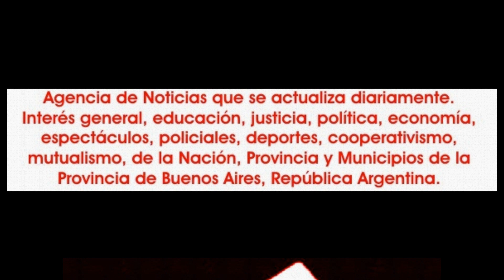2022-09-21. Kadesh, cada dia mas activa.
Entrevista a Kadesh, artista, bailarina y profesora de danzas árabes, que tiene su estudio desde hace varios años en la localidad de Manuel Alberti, en el partido Del Pilar.
A su vez es profesora en la dirección de cultura municipal.
En silencio, despacio, pero con andar firme fue construyendo un camino, en donde hoy la encuentra en plena actividad y en quizás su mejor momento profesional y en pleno crecimiento..
Aquí cuenta parte de su pasado, presente y futuro.